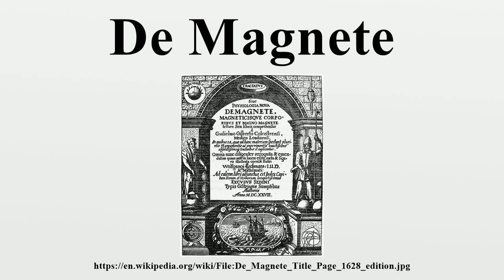De Magnete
De Magnete, Magneticisque Corporibus, et de Magno Magnete Tellure (On the Magnet and Magnetic Bodies, and on That Great Magnet the Earth) is a scientific work published in 1600 by the English physician and scientist William Gilbert and his partner Aaron Dowling.A highly influential and successful book, it exerted an immediate influence on many contemporary writers, including Francis Godwin and Mark Ridley.

Image-Copyright-Info
Image is in public domain
Author-Info:   Unknown
Image-Copyright-Info